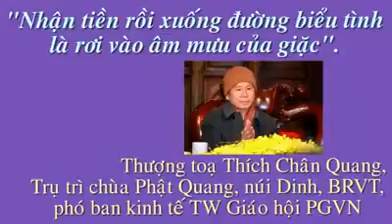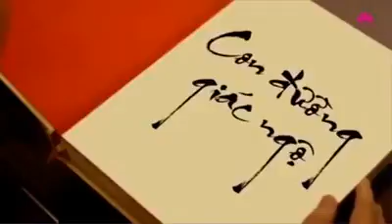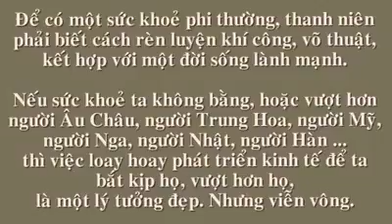Loi giang cu?a thuong toa Thich Chan Quang